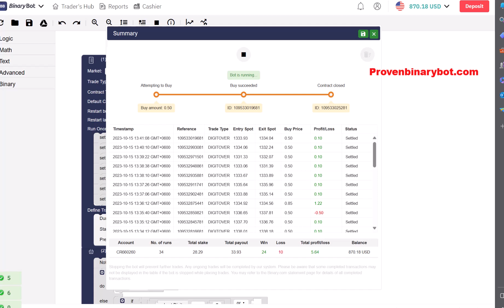Free Deriv.com Bot - Digit Social Deriv Bot | Impactful Massive Deriv Bot Free Download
Free Deriv.com Bot -  Digit Social Deriv Bot | Impactful Massive Deriv Bot Free Download (Powered By Deriv)

How to Start:
Step 3: Upload the downloaded .xml file
Step 4: Run the bot
Step 5: Make money

Recommended Settings